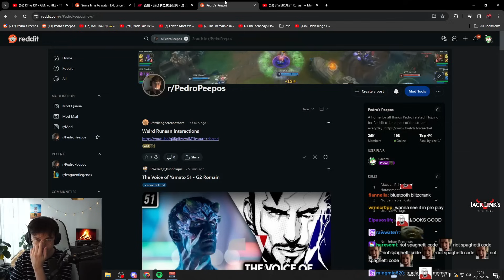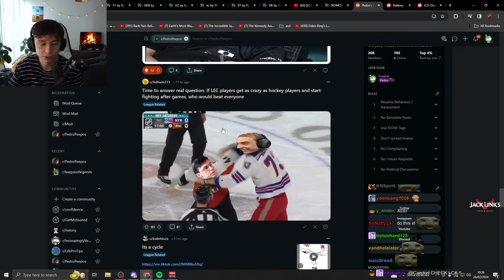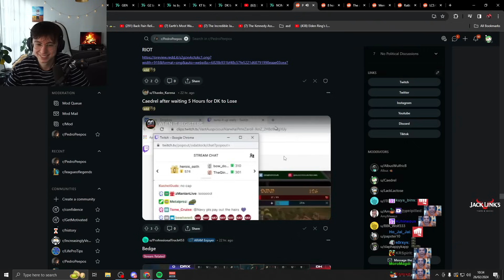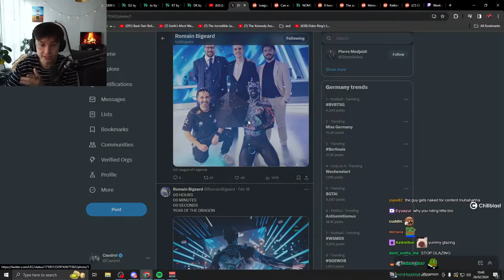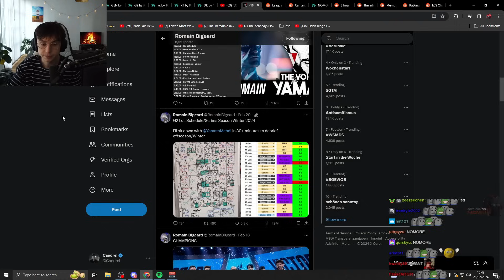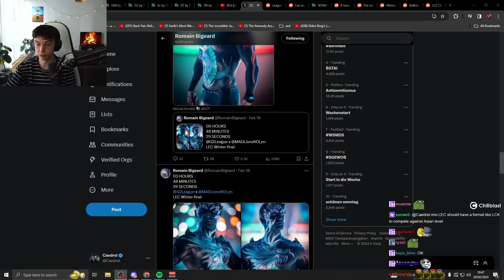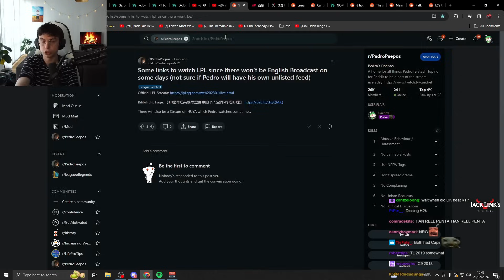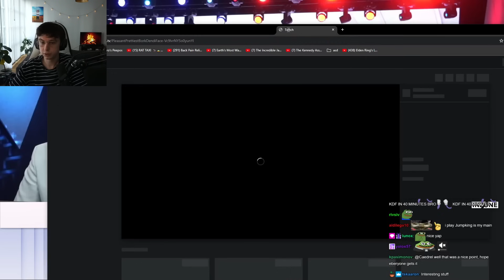LCK Experiences DDoS Attacks & Caedrel's Long Rant On Perception of Work Ethic Between East & West